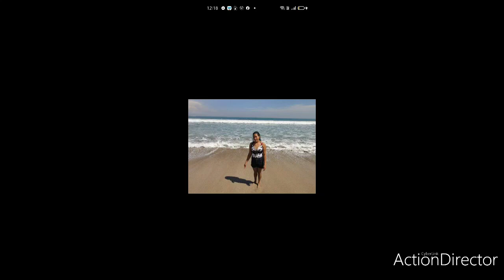Holiday trip for vacation trip last year in Indonesia Bali .